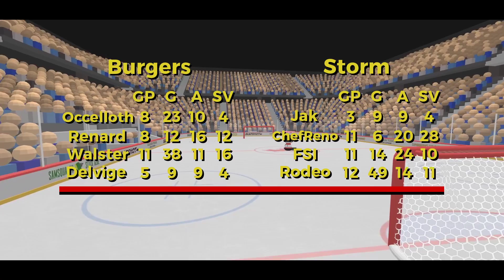SPL Placement Season Week 5 | Baltimore Burgers vs St. Louis Storm | Slapshot